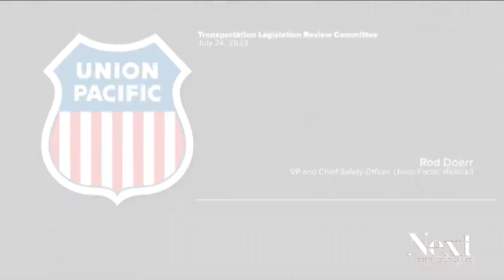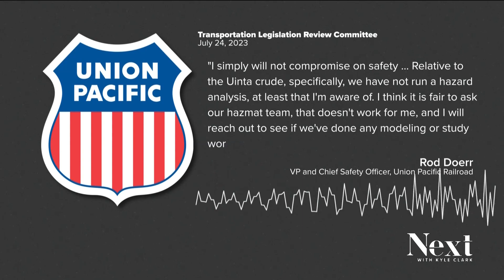Union Pacific's top safety officer says they haven't specifically analyzed risks of oil train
The Union Pacific railroad wants to run an oil train between Utah and Colorado. The railroad's safety officer told lawmakers he wasn't aware of studies into risks.